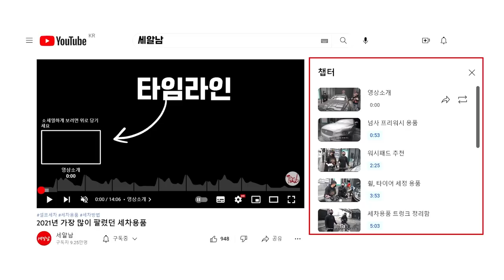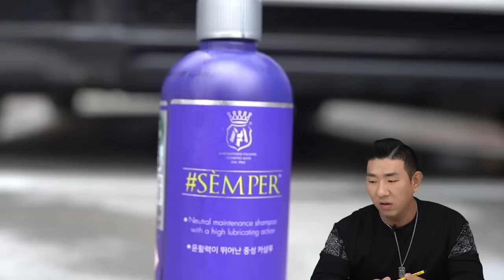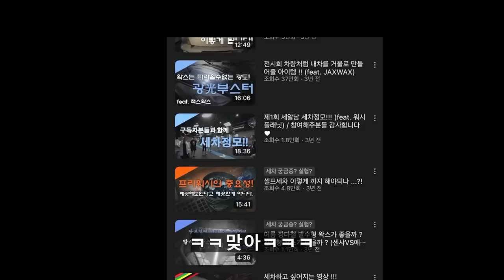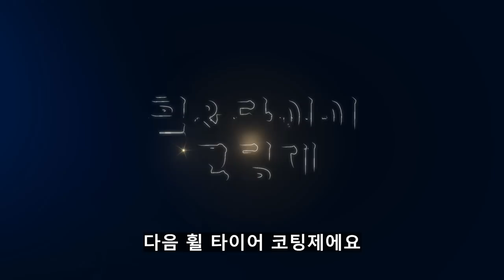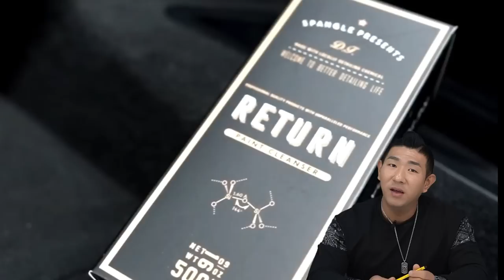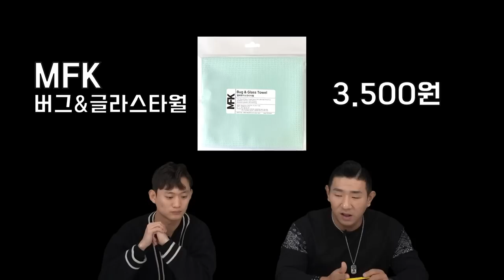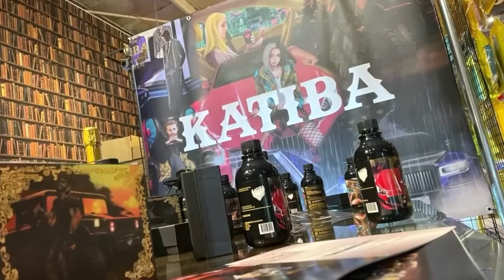사람들은 어떤 세차용품을 가장 많이 사용하고 있을까 ???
오늘은! 이제 4년차를 맞이한 저희 세알남 쇼핑몰에서 세차용품 판매 순위 데이터를 모아 2022년 세차용품 어워드를 준비해봤습니다 ㅎㅎ

00:00 영상소개
01:16 프리워시
03:14 카샴푸
05:18 철분제거제
06:48 휠앤타이어 세정
07:33 휠앤타이어 코팅
08:52 타르 제거제
09:53 페인트클렌져
12:27 실내 세정제
13:33 유막 제거제
15:10 유리 발수 코팅제
16:27 워시패드
18:12 드라잉 타월
19:28 다용도 타월
20:35 유리 타월
21:43 왁스 코팅제
25:52 기준
26:48 내년에도 열심히 뛰겠습니다

재미있게 보셨나요 ? ㅎㅎ
해당 영상은 2022년 1년동안 세알남 세차용품 쇼핑몰에서
데이터를 준비했었습니다!

영상에서도 말하듯 세차용품 쇼핑몰마다 기준은 모두 다 다르니
이 영상은 참고만 해주세요 ㅎㅎ

1년 동안 세알남에 관심 가져주신 모든 분들 덕분에
오늘날도 먹고살고 있습니다!!
항상 저희에게 관심 가져주시는 구독자분들에게
초심 잃지 않은 모습으로 지금처럼 꾸준~히 인사드리겠습니다!

2022년 한해 수고 많으셨습니다
2023년에도 항상 건강하시고 하시는 모든일이 술술 잘 풀리시는
한 해를 보내셨으면 좋겠습니다 ㅎㅎ

화~금 11:00 ~ 21:00
토~일 10:00 ~ 21:00